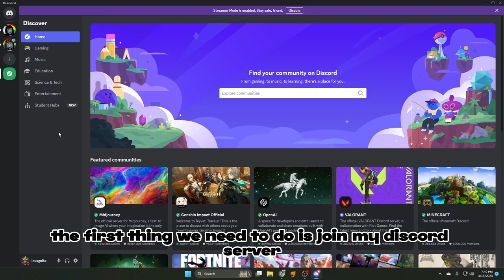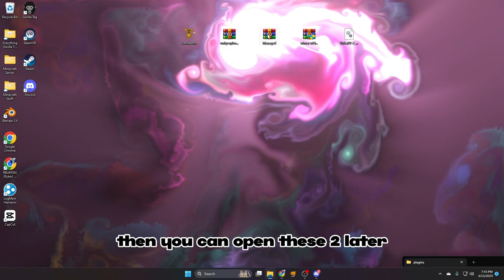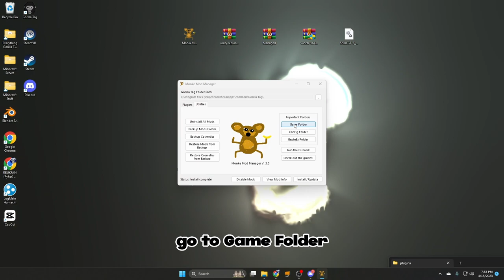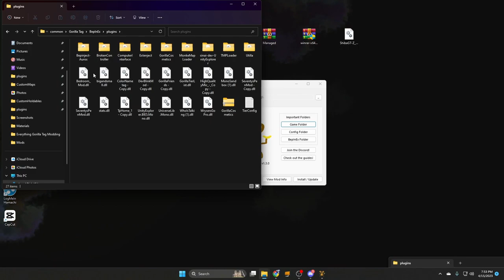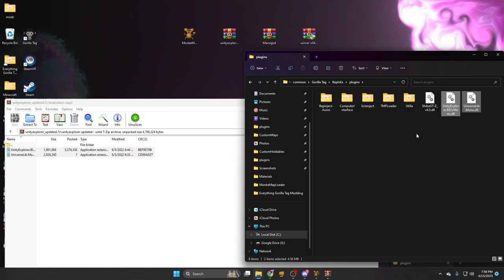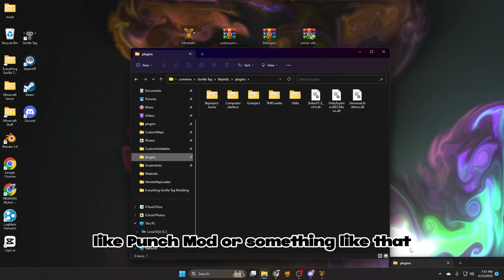How To Get Mods In Gorilla Tag! | Summer 2023!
(try one of those, one of them will work)

0:00 Intro
0:25 Disclaimer (WATCH THIS)
1:09 Tutorial
6:22 In-Game
7:01 Outro